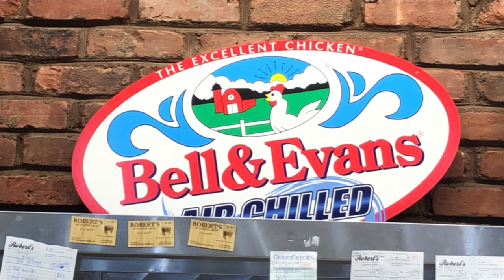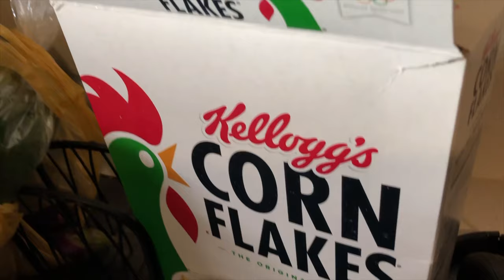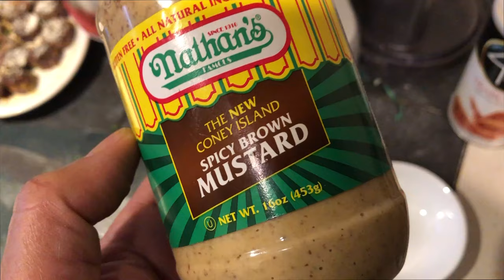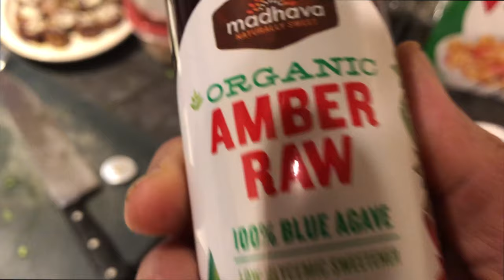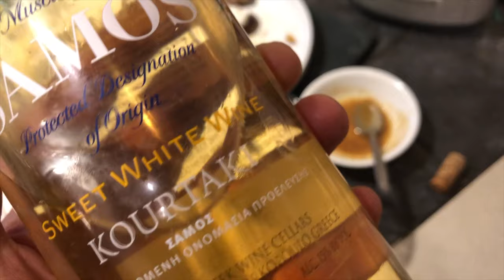Chicken Breast with cornflakes and honey mustard sauce.